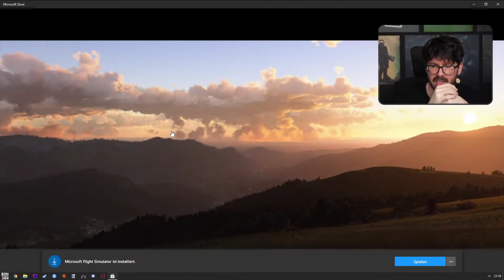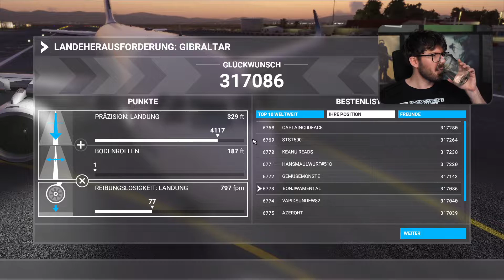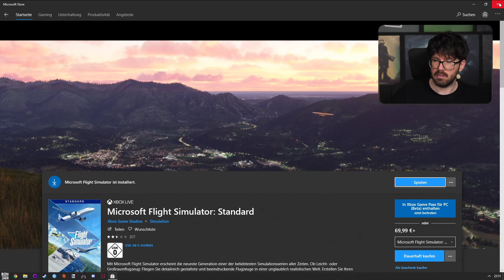Microsoft Flight Simulator #04 mit Matteo